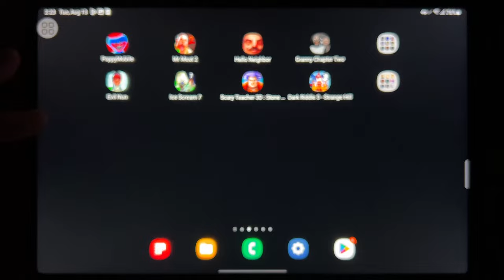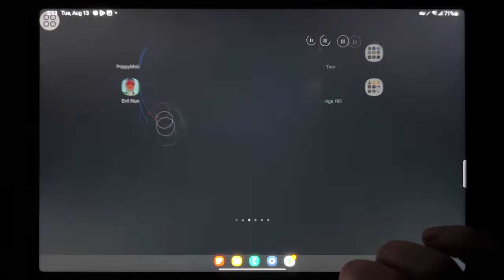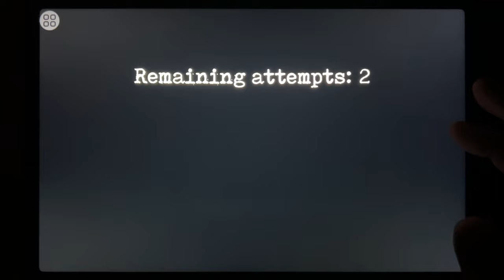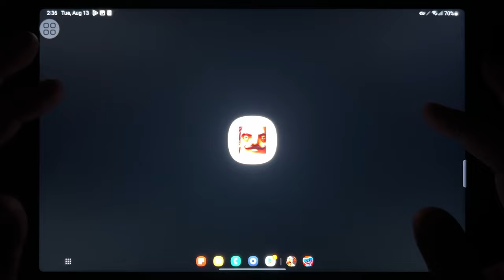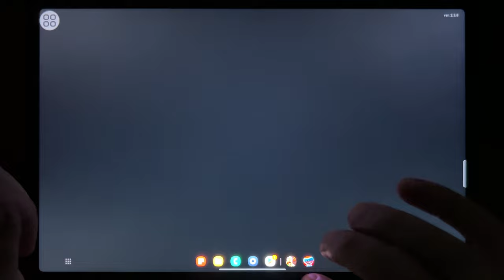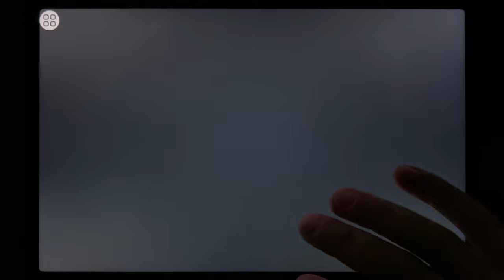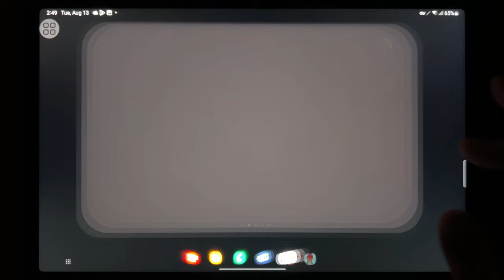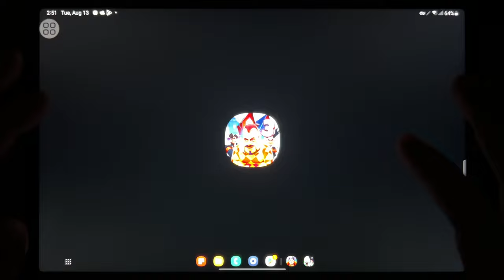Poppy Mobile, Mr Meat 2, Hello Neighbor, Granny 2, Evil Nun, Ice Scream 7, Scary Teacher 3D...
Poppy Mobile, Mr Meat 2, Hello Neighbor, Granny 2, Evil Nun, Ice Scream 7, Scary Teacher 3D: Stone Age, Dark Riddle 3